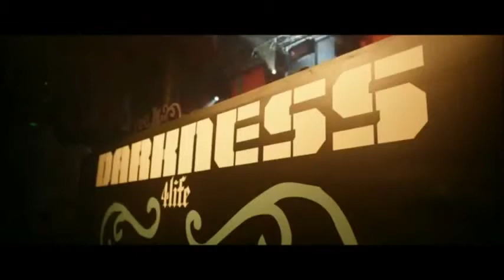Warp Brothers VS H@rd Devil 2017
Hardcore remix